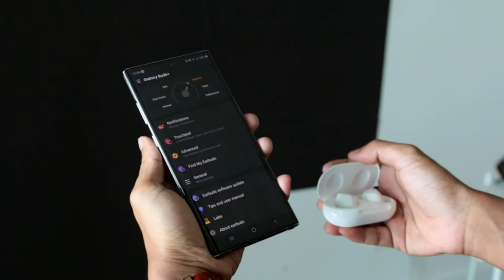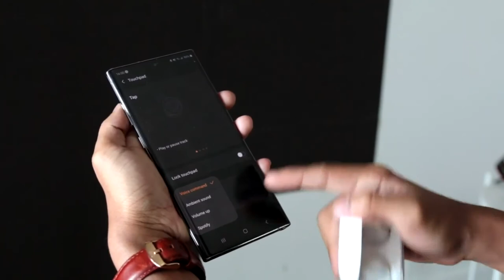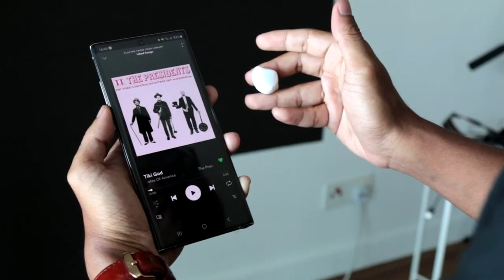Samsung Galaxy Buds+ | الجيل الجديد